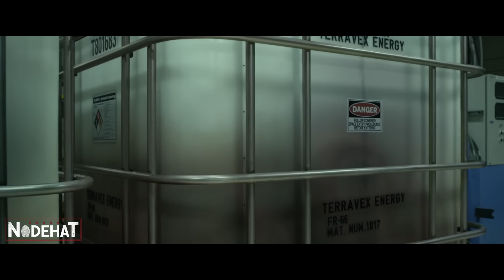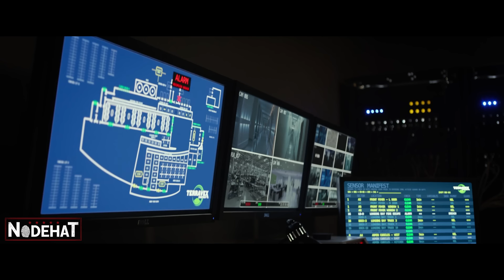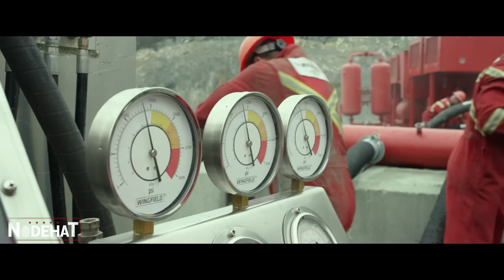Mecânico ganha uma CAMINHONETE VELHA com um MONSTRO no MOTOR capaz de DESTRUIR QUALQUER CARRO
Nome do Filme:  M0nst3r  Truck5 (2016)